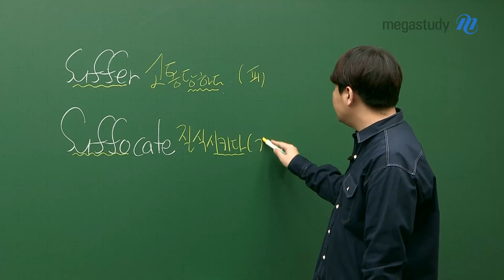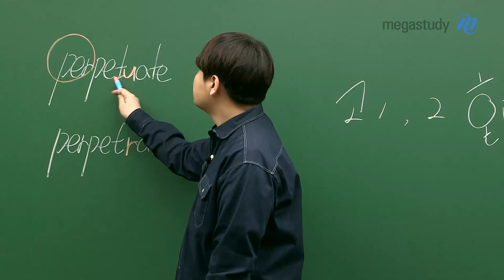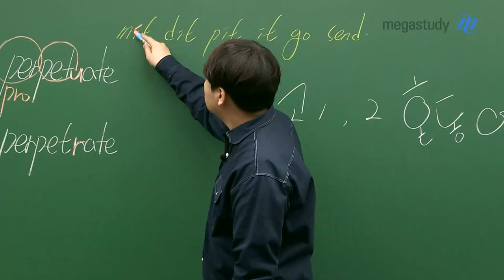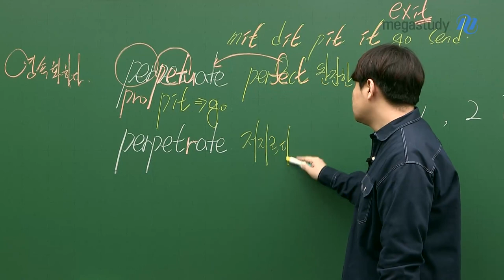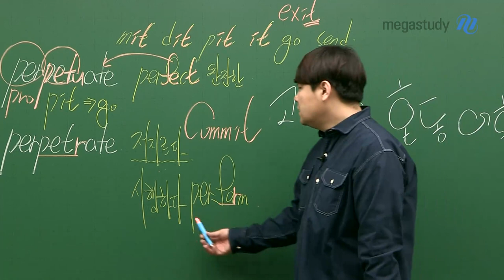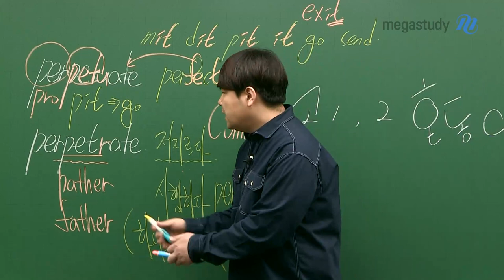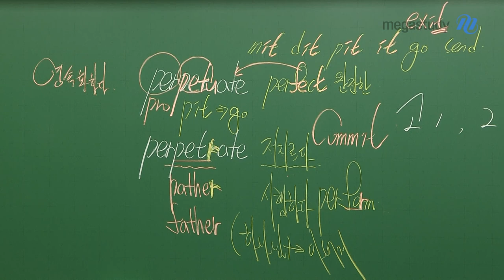[메가스터디] 영어 단어암기 김동영쌤 - 혼동 어휘 특강 (17)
벌써 12월도 얼마 안 남았네요~ 남은 12월도 동영쌤과 단어 열심히 공부합시다!